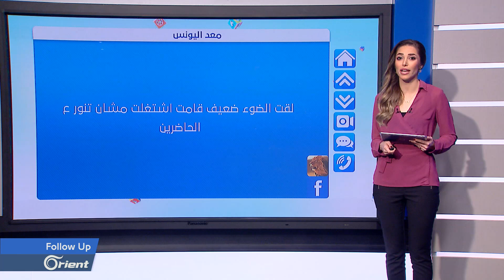بالقصاع في دمشق ومغردون يعلقون: المكتوب واضح من عنوانه! - FOLLOW UP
(( بالقصاع في دمشق ومغردون يعلقون: المكتوب واضح من عنوانه!